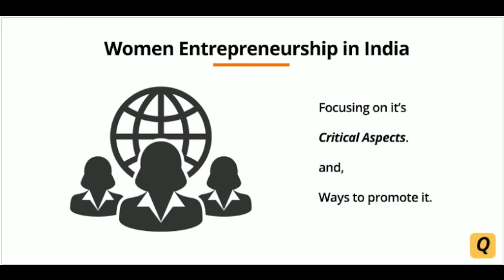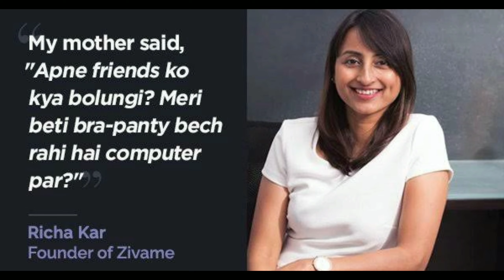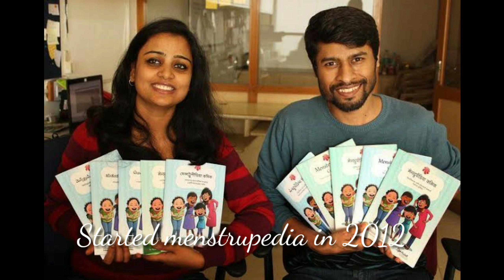10 Business Women who are making India Proud Telugu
Please watch about the 10 business women who are making India Proud by their lives.